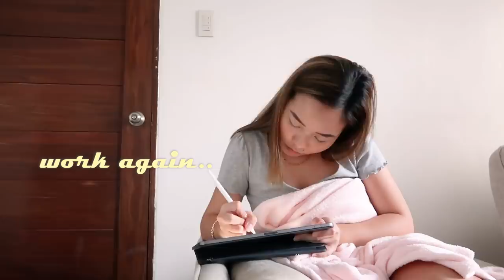Unboxing my new bag + Busy Work Week 💖 | Hazel Quing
Mist |